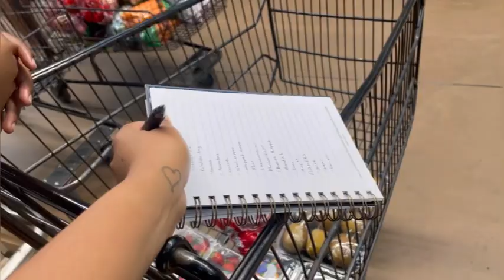FAMILY EVENT: Tsebang Ka Gae 🏡 | Celebrating in style